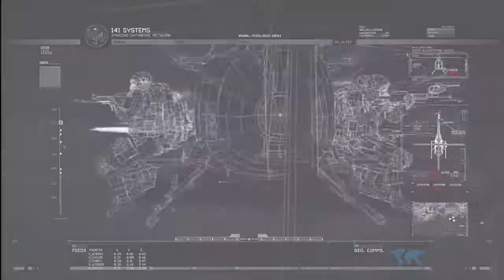Call of Duty: Modern Warfare 2 Playthrough HD! - Episode 13: Prisoner 627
We are leaving the oil-rig behind and heading to the Gulag, because we never get any other name for the damned place.